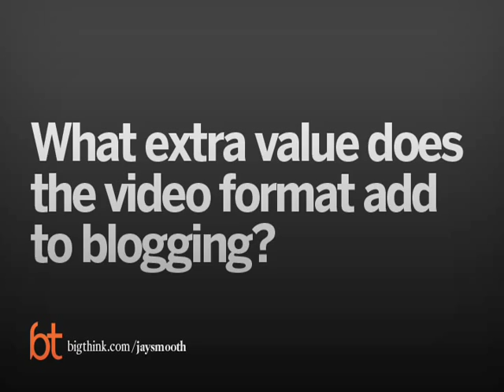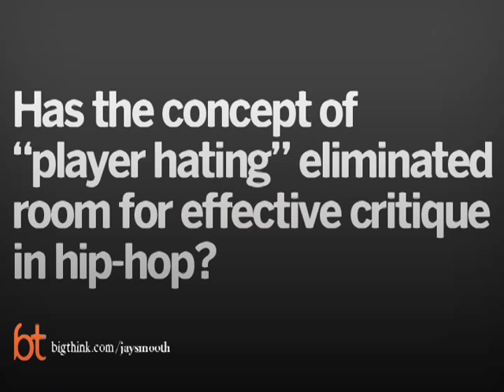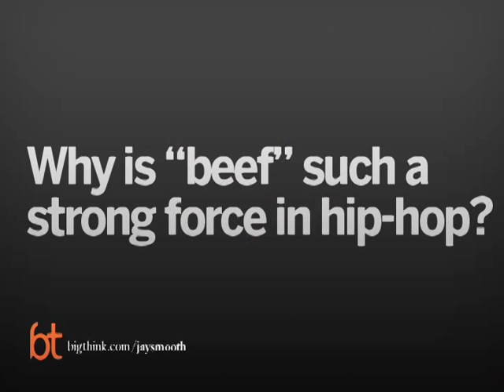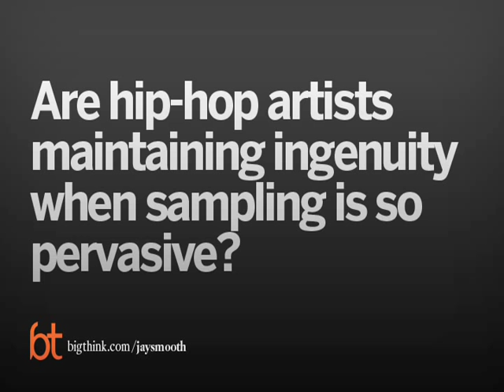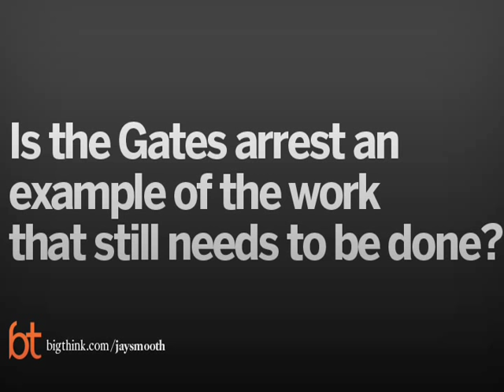Big Think Interview with Jay Smooth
Jay Smooth:

Jay Smooth is the creator of the Hip-Hop Music Blog, and video blogging site IllDoctrine. In 1991, he founded what has become New York's longest running hip-hop radio show, WBAI's Underground Railroad.
TRANSCRIPT:

Jay Smooth:  My name, for the public sphere, is Jay Smooth; J-A-Y S-M-O-O-T-H.

Jay Smooth:  I am the composer, arranger, and conductor of New York’s longest running hip-hop radio show, The Underground Railroad, also a blogger at HipHopMusic.com and a video blogger at IllDoctrine.com.

Question: What is the added value of the video format?

Jay Smooth:  I was drawn to radio because there was a sense of intimacy there—just sitting at home listening to someone's voice—that I felt was unique compared to television and any other stuff that was out there. I think what we have now with blogging, and especially video blogging, it sort of recreates that intimacy in a different way.  Having my face inside the box there at home it sort of adds a bit of mystique of television, but it's a more intimate, personal thing. I feel like radio…I don't think radio is going to go extinct, but certainly the role that radio plays in our lives has diminished somewhat, with all the resources we have online.

I saw pretty early on –I've been working in the non-profit media world, so that false sense of security that mainstream people had, I never had that.  I always had a sense of… this opportunity that I have to propagate my voice, it could disappear at any moment—because when you're at a small non-profit station you're always going through lots of turbulence and barely surviving. So, I saw pretty early on that the Internet was a place where I could plant my own flag and have sort of an autonomous voice–-have an outlet for my voice that I owned and controlled and would always be there.

I think that we've seen people who work in mainstream media sort of shift over to seeing the Internet that way—the way that I did in the late Nineties. I think we’ve see more and more people recognize that, as the music industry as a whole, and various forms of old media, start falling apart and becoming a lot less viable, people are seeing the Internet as a place where, on a smaller scale, you can plant your own flag and make sure your voice is out there and build a more direct connection with your audience than you could before. So, I've been drawn to the Internet for a long time because of that. I think web video is the place where you can do that most effectively now.

Card 2: How has the audience-interaction changed as media evolves?

Jay Smooth: Internet media is much more of a two-way experience.  I mean on the radio you can take phone calls and get a little bit of feedback. When you do print media—I use to also work the Source and various magazines like that—you would write your review and it would go out there in the either and you'd never really get a sense of what the response was.  But anything you do online you have this precise measurement of exactly how many people viewed it, you see dozens or hundreds of responses, if you're lucky enough to get viewed that much. You get a very detailed view of what the public's response to it is, and you're able to converse with them and sort of build a conversation out of it. Once I put my initial piece of conversation out there and the public adds on to it—that to me is an integral part of the piece. I feel like I'm writing the first chapter of something and then the comments that come underneath it is a part of the work that we create collaboratively.

So, I feel like there is much more of a connection with your audiences than you were ever able to have certainly in radio or in print media. I think of a lot of old media people are very intimidated by that, and you see when old school journalist start blogs and things like that, they seem to be horrified by having these comments right underneath. Even just, where newspaper sites are set up so that readers are able to comment underneath, reporters are aghast at having this feedback right underneath and they have a lot of difficulty coping with that.  Which I think is interesting because you hear a lot about how new media doesn't have the checks and balances through an editorial process that keeps . ...